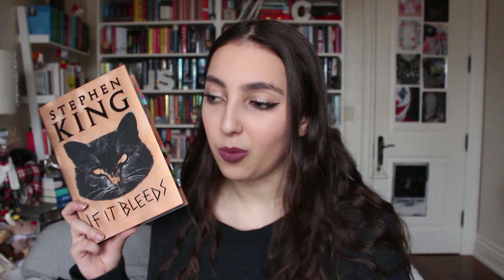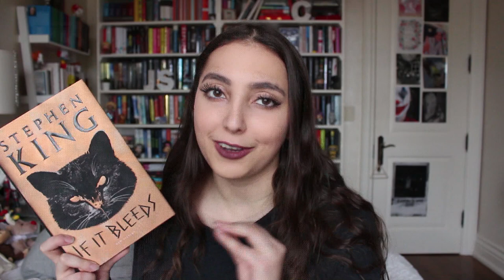best books of 2020 // novels, poetry, manga, graphic novels, and non-fiction!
timestamps:
0:00 intro
0:35 novels/books
4:40 poetry/verse
7:21 graphic novels
9:25 manga
9:58 outro

trigger warning list (for books featured):
the how and the why // teen pregnancy, mentions of abortion
be not far from me // cheating, death of animals, drug abuse, starvation
all boys aren't blue // sexual assault, racism, molestation, physical assault, trauma
if it bleeds // bullying, addiction, suicide
you should see me in a crown // anxiety, panic attacks, racism, classism, homophobia
metamorphoses // rape, sexual assault, physical assault
coffee days and whiskey nights // anxiety, depression, alcohol use, disordered eating, gender dysphoria, toxic relationships
shot glass confessional // alcohol use, toxic relationships
shine your icy crown // child abuse, toxic relationships, sexual assault, self-harm, sexism, suicide, mental illness, trauma
aphrodite made me do it // body image, sexual assault, rape, eating disorders, homophobia, abuse
pillow thoughts iv // grief, heartbreak
heartstopper // past bullying, non-consensual kiss, emotionally abusive relationship, homophobic comments
dissolving classroom // gore

(those are all the ones I could find but if you know of more, let me know so I can update this! :)